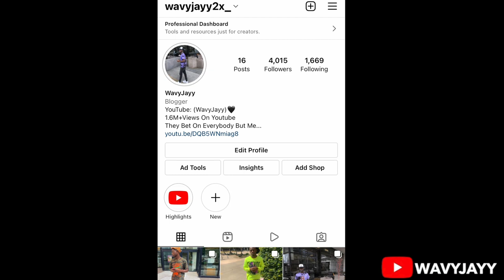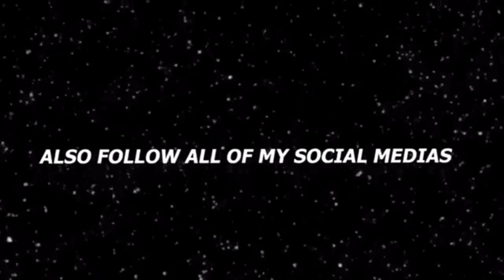MY EXTREMELY LIT PLAYLIST 2022🔥Lil Durk,Gunna & More !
In This Video I Played My Updated Playlist Songs Of 2021 & 2022 asongs you need to hear Music Car Lit Playlist Video Extremely Lit

Lit Playlist 2021,Lit Playlist ,My Playlist,Trap Playlist,Simp Playlist,Playlist Video lit playlist 2022 my current playlist my updated playlist